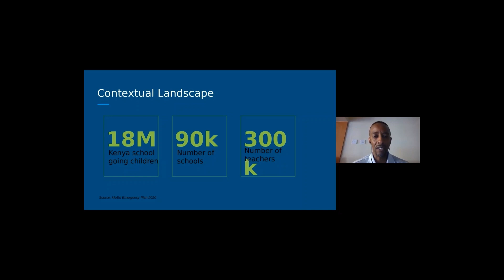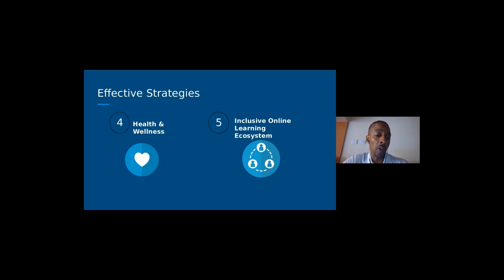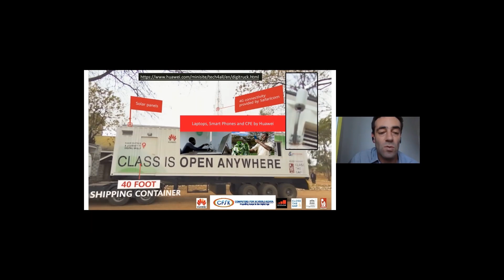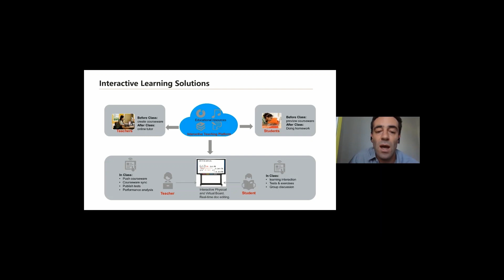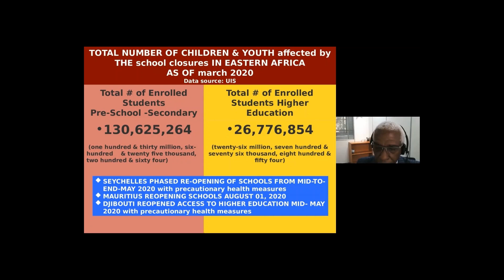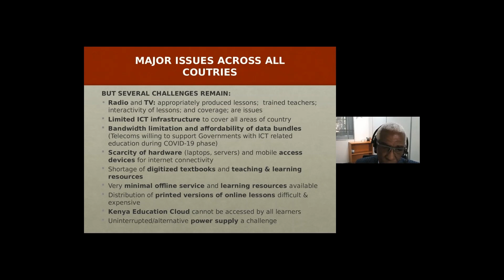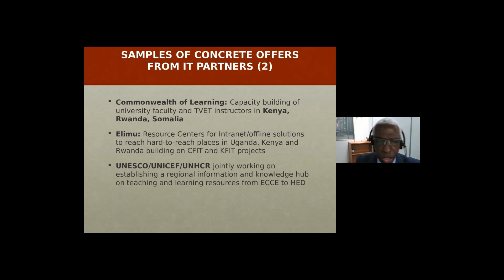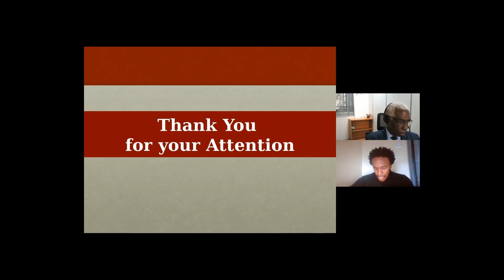Journey to a Successful Online Learning (Introduction & Presentation)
There is no doubt that the education environment is changing and the educators should purpose to keep up with the new ways of teaching. The challenge to cope with social distancing that prompted an acceleration of innovative approaches to more meaningful online learning experiences is setting new standards to match with demands of the new normal. As educators continue to pursue a variety of strategies to foster student-teacher engagement, emphasis is being laid on quality and thoughtfulness of responses over quantity, frequency and technologies that are enabling the experiential learning. Successful online learning is in this regard emerging to be more than having an online connection.

To this effect, what is the impact of shifting to remote teaching and on-learning? Will the learners loose the emotions that is common in one-on-one learning? How should the educators create inspiring classroom experiences? In the quest to foster effective learning outcomes beyond the classroom, which technologies are being used to foster effective online learning?